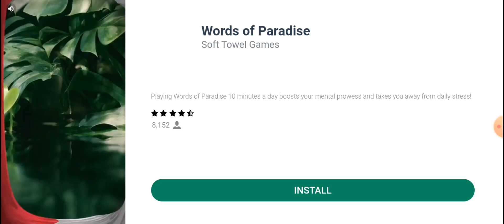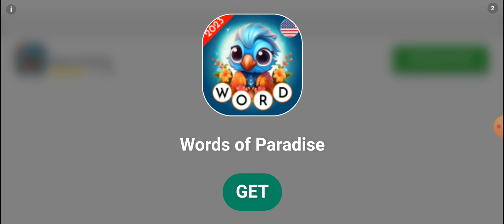PRZECHODZIMY CAŁE P vs Z 2 MAJĄC WSZYSTKIE ROŚLINY!!! #6